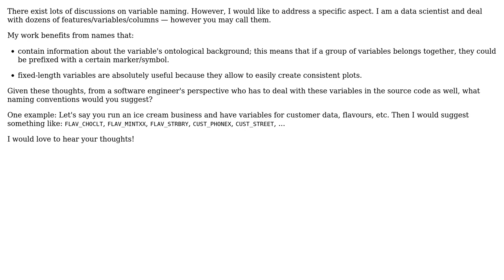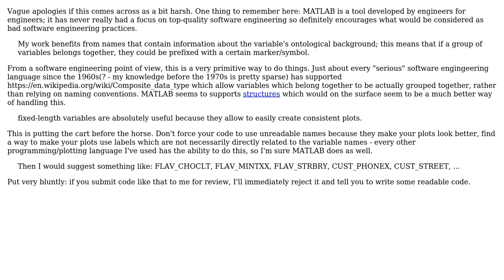Variable naming for collaboration between software engineering and data science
With thanks & praise to God, and with thanks to the many people who have made this project possible! | Content (except music & images) licensed under CC BY-SA | Music | Images & others | With thanks to user Xiphias user Philip Kendall and the Stack Exchange Network Trademarks are property of their respective owners. You are responsible for your own actions.